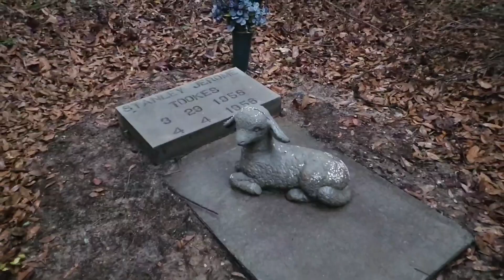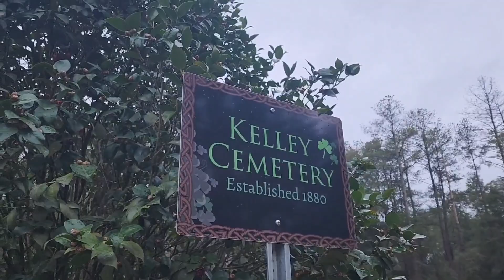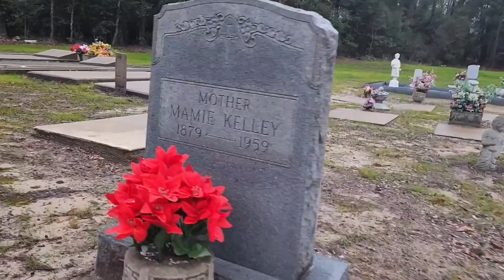Merry Christmas 2023 from Kelly Bottom & Kelley Cemeteries.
Upon this wet Christmas morning. I was able to blow the leaves off of Kelly Boottom reasonably well.
Still no needed routine maintenance at Kelley even after all these weeks.   The removal of those tree's was the best thing we have done so far.

The new grass at Kelley is beginning to take off well too.  Very Pleased.

Merry Christmas!

12/25/23